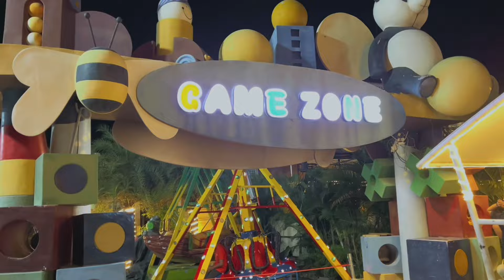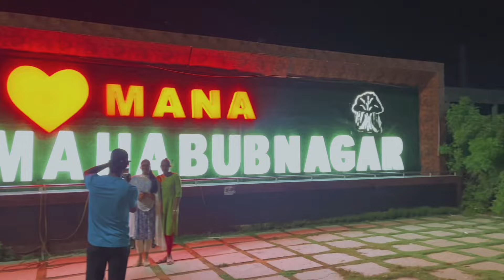Mehaboob nagar pista house vlog ✨🙏🏻 WATCH FULL VIDEO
Content & Direct by ( Shasha & Subahan )

Subahan shaik online was a personal blog for entertainment not only for commercial purpose, & we really thankfull YouTube for this wonderful platform.. This videos was shooted in our own cameras & the content of video are reserved to our own..

Yours lovingly,
Subahan shaik